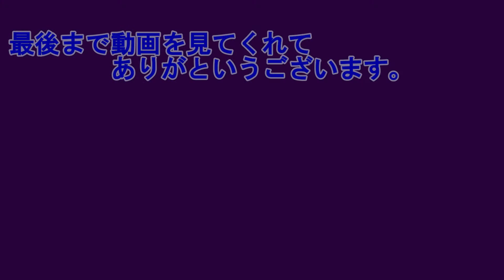サムライって外国人にまだ人気なの？ 原神2.0 ＃14